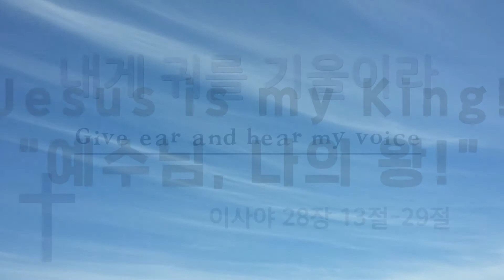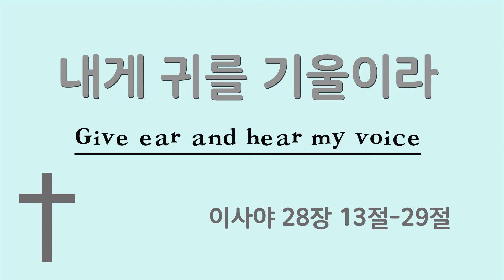이사야 | 내게 귀를 기울이라 | Jesus is my King! | 예수님 나의 왕!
내게 귀를 기울이라
이사야 28장 13절-29절, 시편 77편 16절-19절